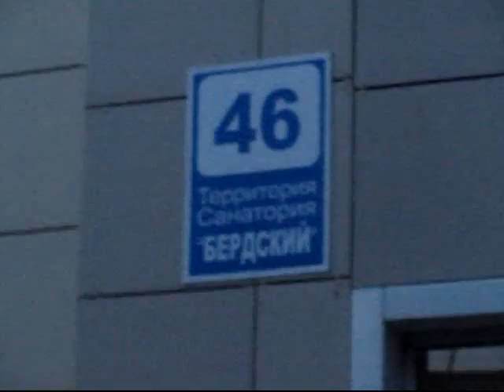ФСБ задержали нелегалов, которые работали на рынке и в отеле Борвиха в Бердске